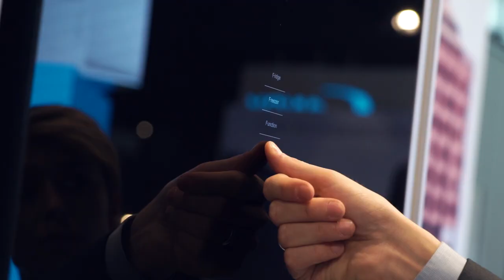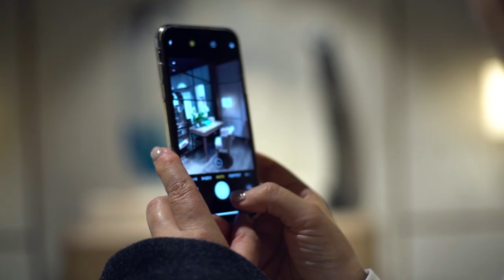Salone del Mobile.Milano - Day 1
Today the 57th edition of the Salone Del Mobile.Milano has begun. Watch the highlights of the first day.